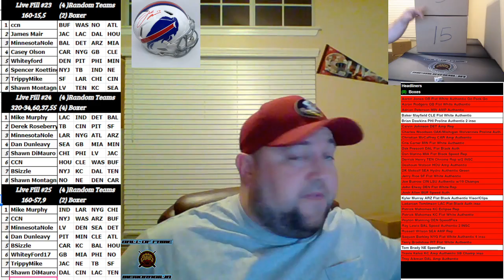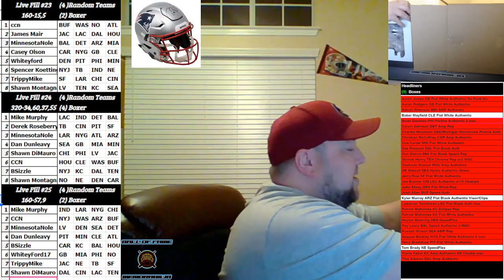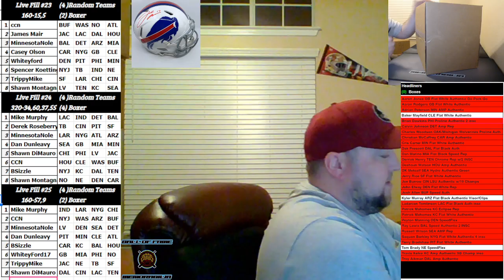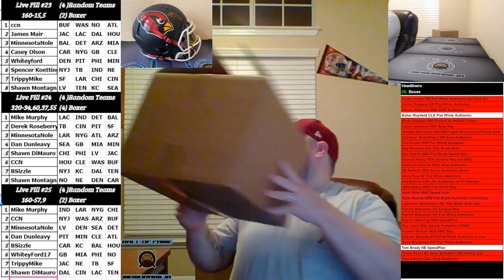Boom City Card Breaks